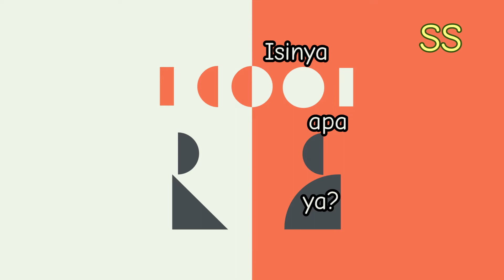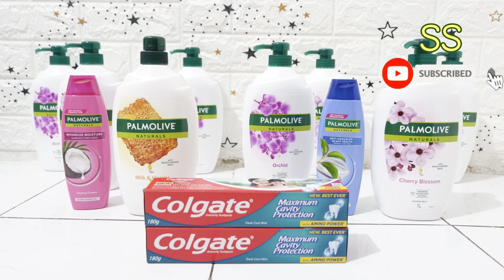Borong Sabun Mandi Palmolive Buat 2 Tahun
Buat kalian yang mau tetap aman di rumah aja dan mengurangi aktivitas berbelanja di luar, boleh banget dicoba belanja toiletries via marketplace seperti Shopee.

Keseluruhan belanja di video ini adalah 290an ribu aja, expired date juga masih lama banget sampai 2023 lho
Cek @Colgate Palmolive Official Store dan dapatkan banyak promo menarik yang bikin belanja segini banyak tuh tetep muraaah :)

Nantikan Bukaaa Dongg selanjutnya dari @shabrinasalistya ya !